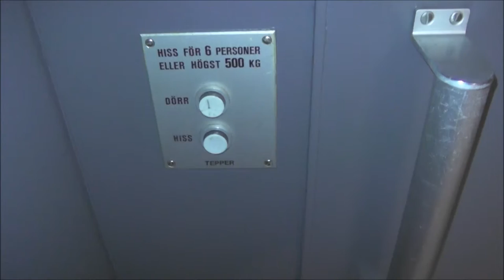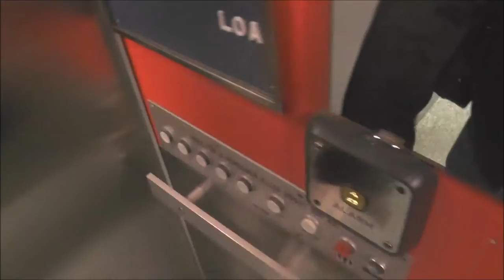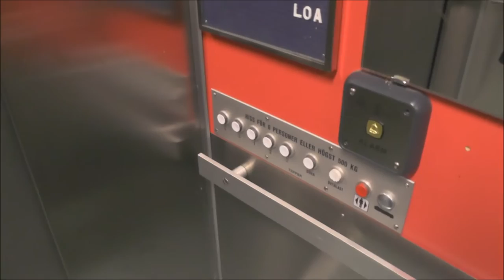1972 Tepper Traction elevator @ Sveagatan 6, Borlänge